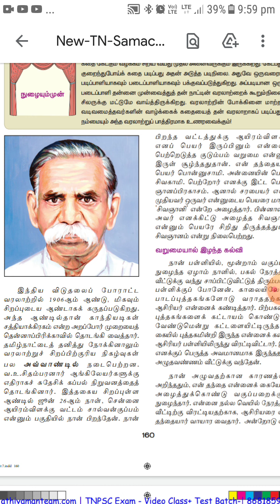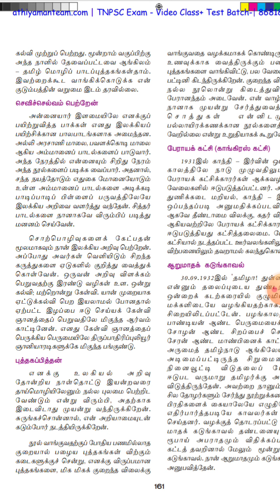09.12.2020.Class10th Tamil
Lesson